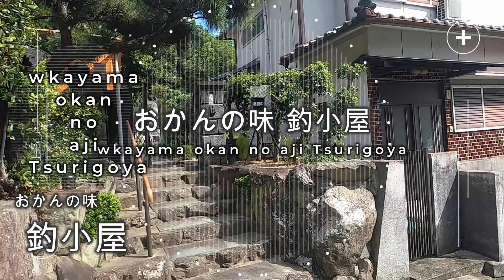YouTuberがゃちゃぴん＆釣小屋 レジェンド リー君と行く❤️～JYNkumiの大冒険【関西】#5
知る人ぞ知る
和歌山の名女優
釣小屋の姐さんのInstagram

JYN kumiです☺
JYNkumiのオリジナルアイテム通販 ∞ SUZURI（スズリ）

コメントも嬉しいです♪
良かったらgoodボタンもお願いします💜

2022年
コラボさせていただいた方のチャンネルです❤

JYN kumiチャンネルの登録も是非お願いします🙏

他フリー素材使用